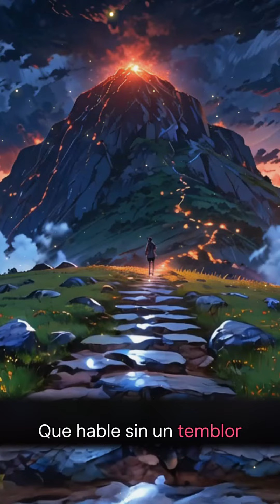❤️Duele este amor roto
Este amor roto sigue doliendo como el primer día

[Verso 1]
Más fácil es
Esquivar tus ojos en un bar abarrotado
Que olvidarte de mí
Más fácil es
Contar las estrellas bajo un cielo nublado
A que me quieras así
[Coro]
(¡Duele tu recuerdo, duele este amor roto!)
(¡Duele tu recuerdo, más que un corazón loco!)
¡Más que un corazón loco!
[Verso 2]
Más fácil es
Que vuelva la marea cuando el río se secó
Que hable sin un temblor
Más fácil es
Caminar descalzo sobre vidrios rotos
A que me des tu amor
[Coro]
[Puente]
Más difícil es
Olvidarte en esta canción
Más fácil es
Se me apaga el corazón
[Coro]